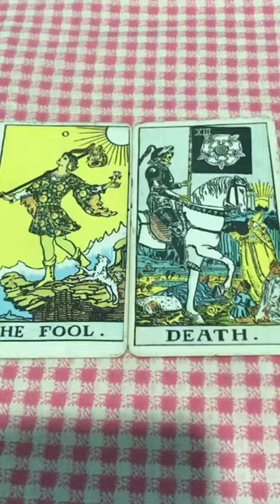The Fool & Death